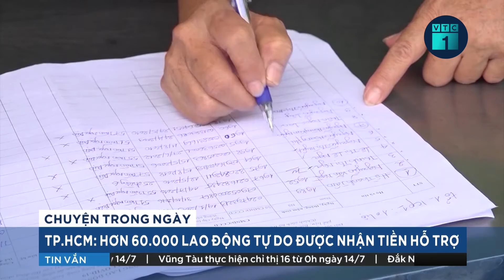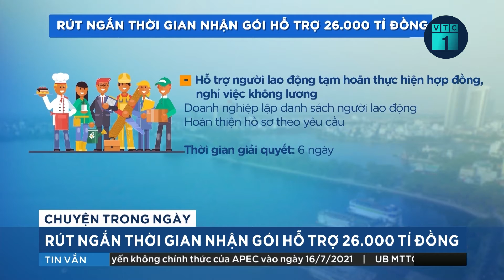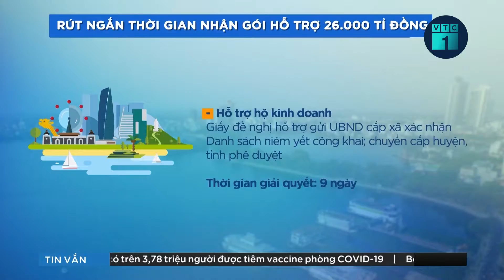TP.HCM: Gói hỗ trợ gần 900 tỷ đồng "cứu cánh" lao động tự do ảnh hưởng bởi Covid-19 | VTC1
VTC1 | TP.HCM đã quyết định chi gói hỗ trợ gần 900 tỷ đồng để giúp những lao động tự do bị ảnh hưởng bởi dịch Covid-19. Tời thời điểm này, thành phố đã hỗ trợ, cứu cánh trên 60.000 lao động tự do bị ảnh hưởng bởi dịch bệnh.